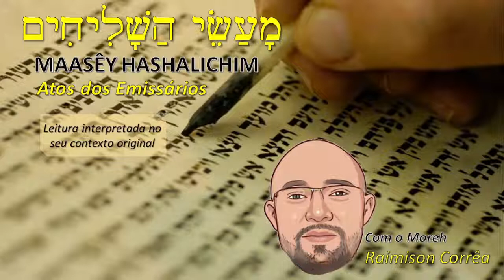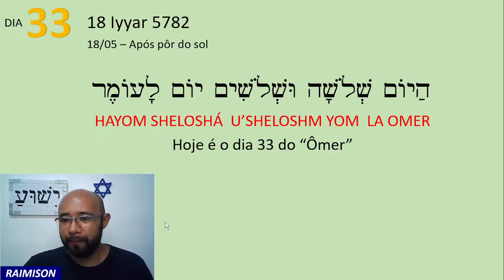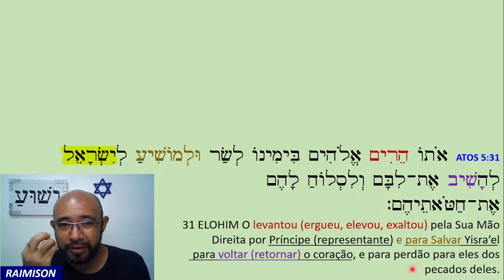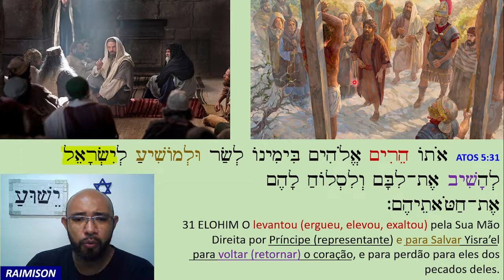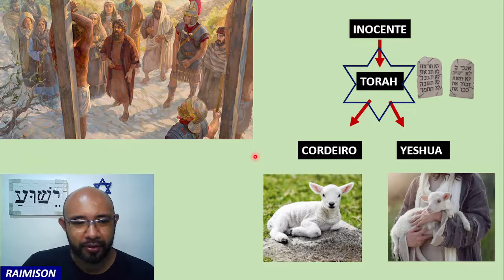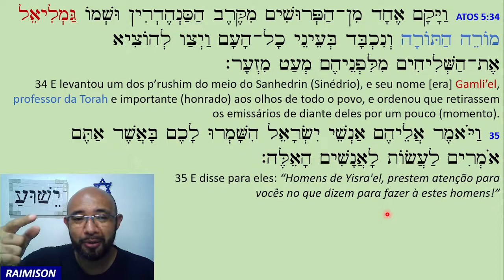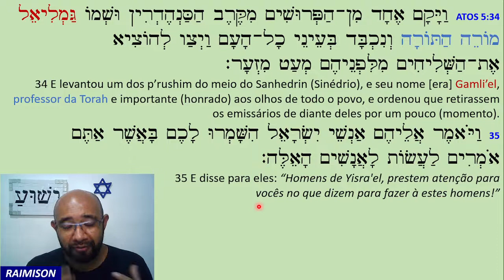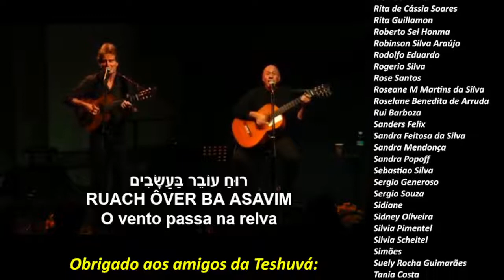5 f. Atos dos Nazarenos. Capitulo 5, Sexta Seção. Raimison Corrêa